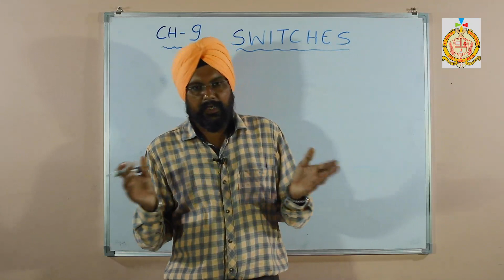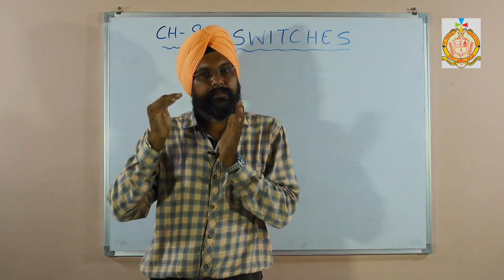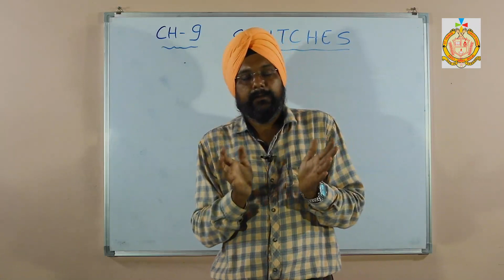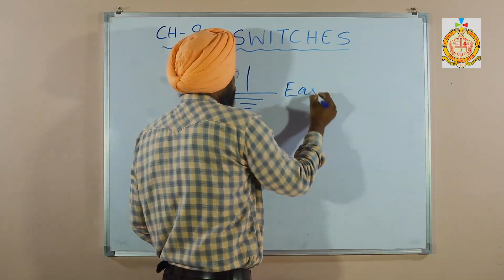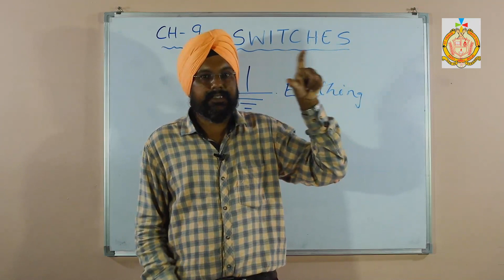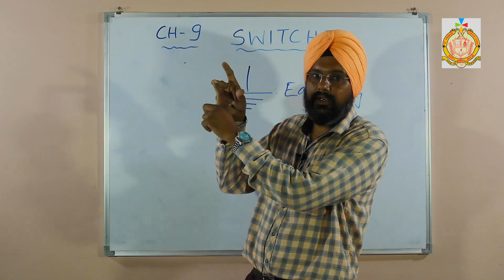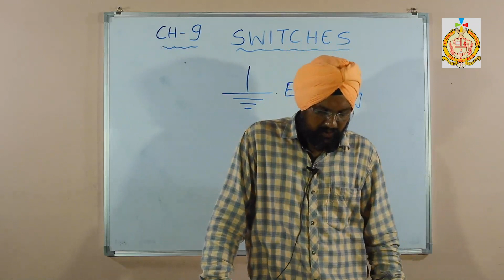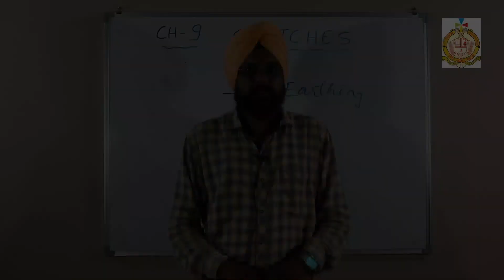Class 10 / Second Semester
Physics (Chapter 9 Part 2)